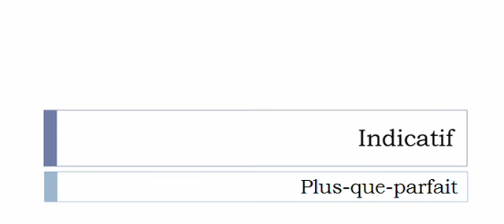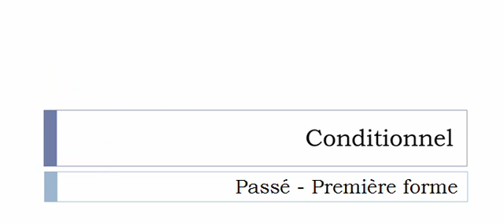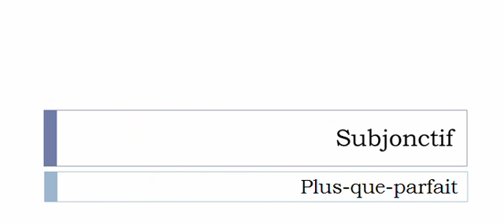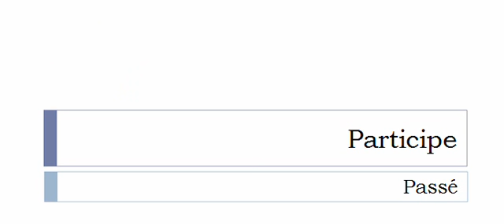Aprender francês = Conjugação = Oxyder